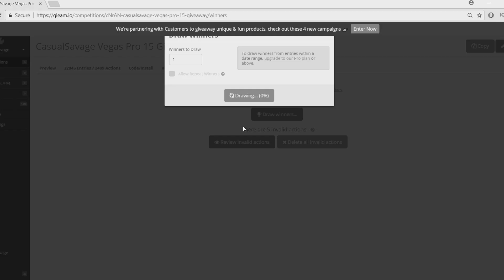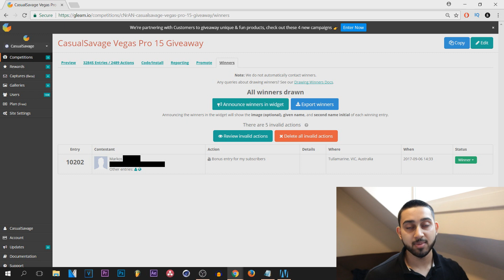Vegas Pro 15 Giveaway: WINNER